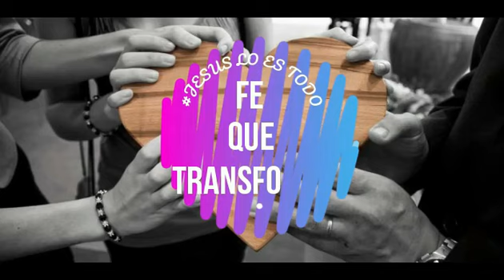Solo Dios me motiva / Julian Zelaya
Les compartimos esta presentación de nuestro hermano Julian, es un joven de Argentina que canta de corazón a corazón